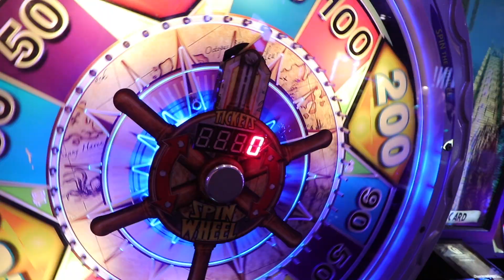A LOOK BACK AT 2019!!!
Let's take a look back at the best clips I filmed in 2019!!
2019 was a great year for me mentally and physically, but 2020 is gonna be a BIG year for this channel and I hope you guys can stick with me as we go on this rollercoaster.

What I use to film:
Canon G7X Mark ll:
Canon 80D: